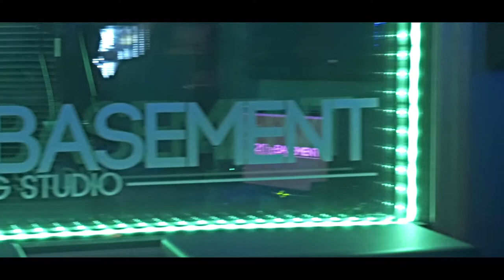COASTAL COOKUP SERIES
THIS WAS ONE WAS FOR THE BOOKS
HIGHRYSE FINKO FLAME AND ARIES THE PRODUCER
GOT THAT HEAT RESPECT TO EVERYONE IN THE BUILDING
821 THE BASEMENT GOT MY BUSINESS
THE C.O.O.L. CREW
WE READY FOR THE NEXT ONE...!